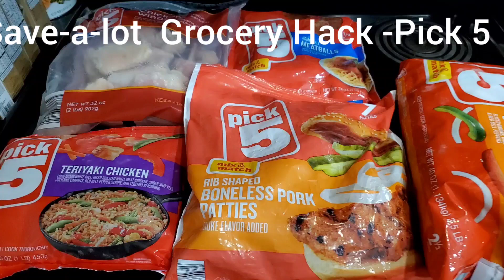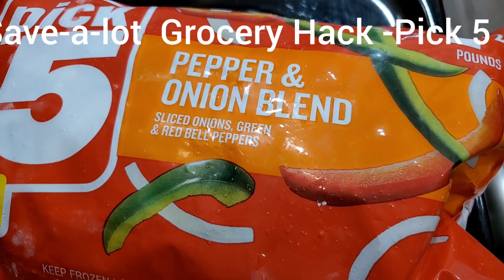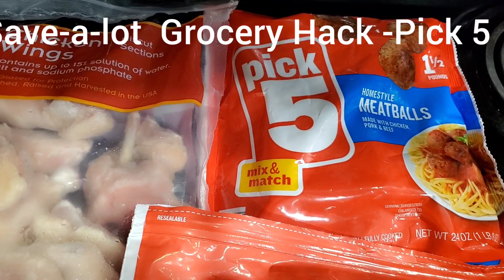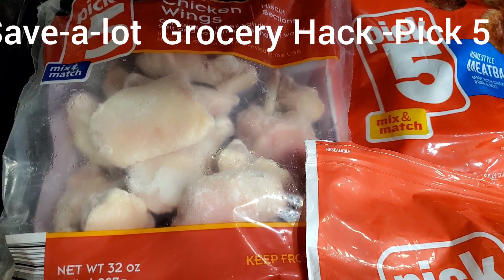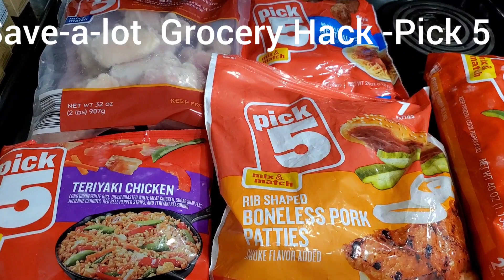23$ Save-A-Lot Grocery Hack ¡!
Created by InShot yes I'm back in the states for a short period of time. and gas and food prices have gone through the roof here is a solutions